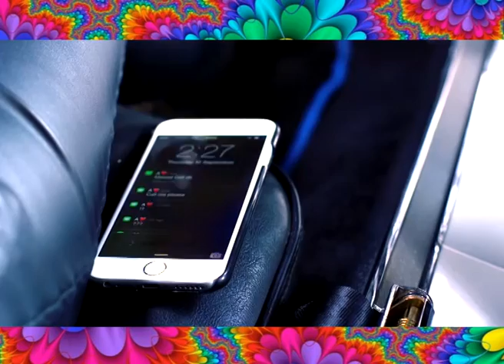Tahmina Arsalan Gham E Judaye Official HD new afghan song 2016